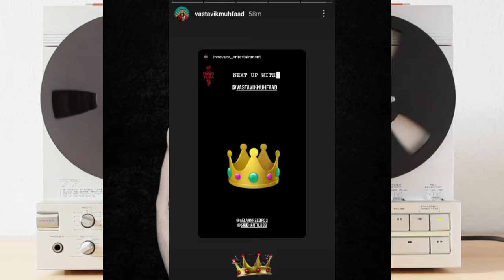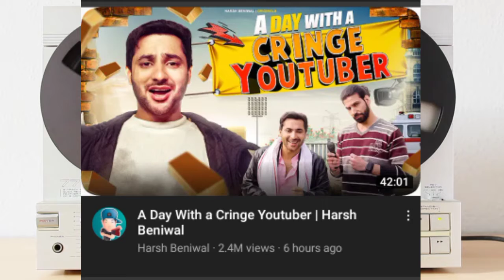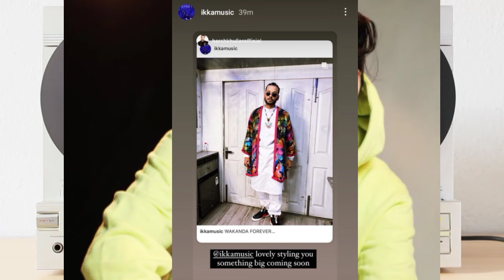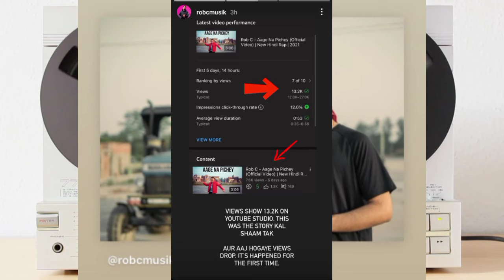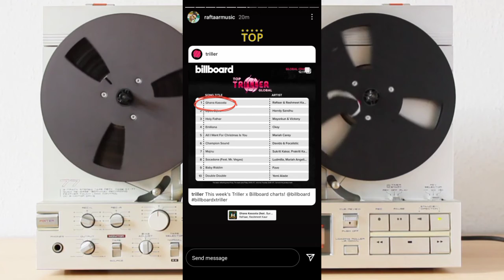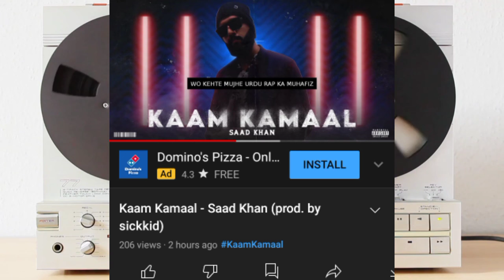Collab with Mc Stan | Muhfaad x Raga Coming | Thara Bhai Joginder Diss for Harsh Beniwal | Bella